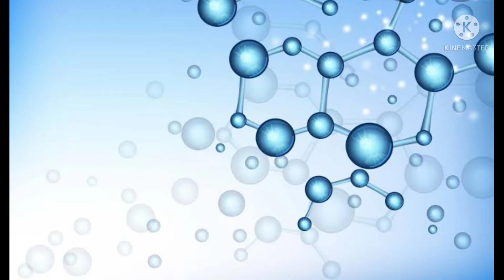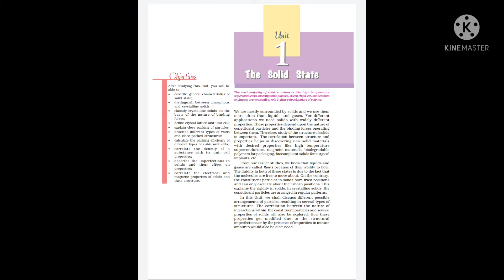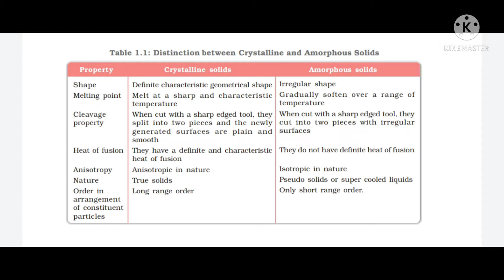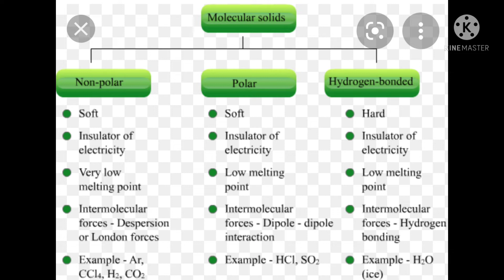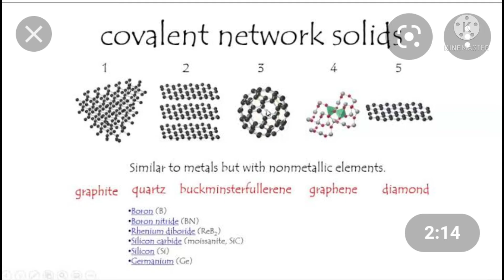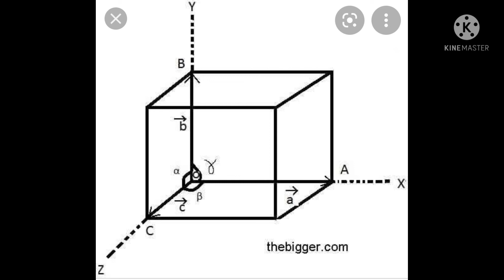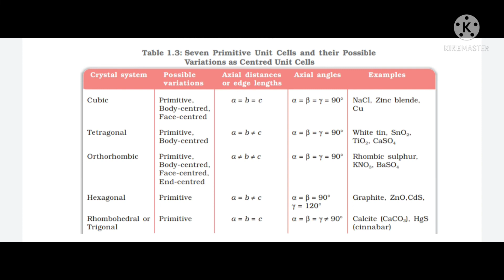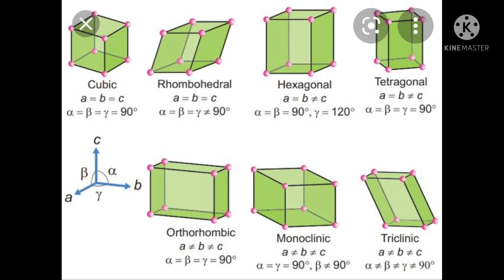+2 Chemistry - Solid State (part-1 ) with Malayalam Explanations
Plus Two Chemistry classes - Solid State